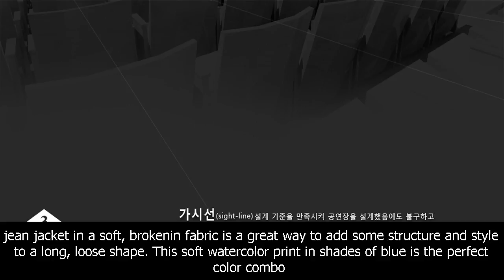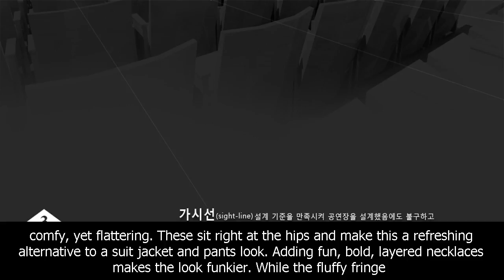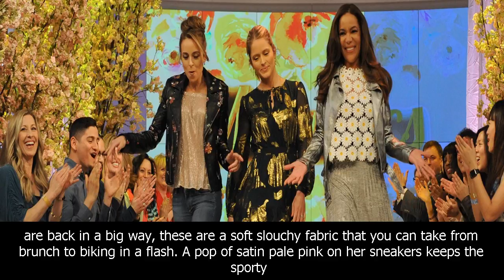Spring 2017 fashion trends on 'the view'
Spring 2017 fashion trends on 'the view' | the view